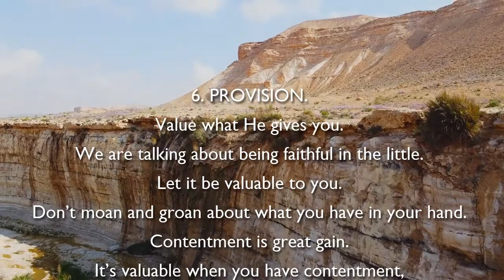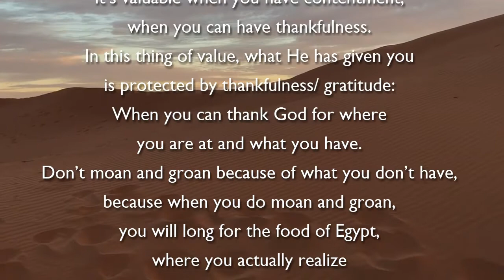ACTS OF THE CHURCH TODAY: (Part 8) PROVISION - Ps. Cornelis van Heyningen.